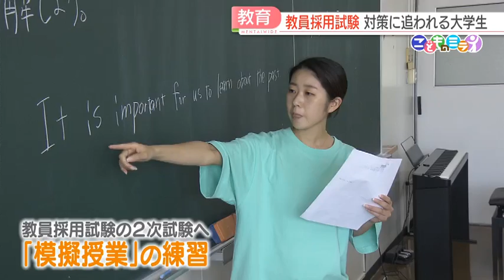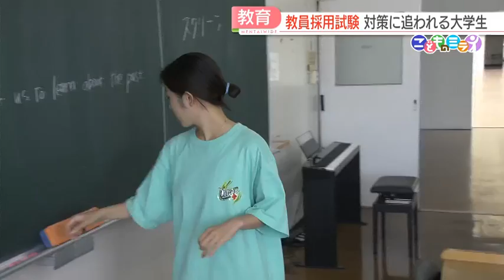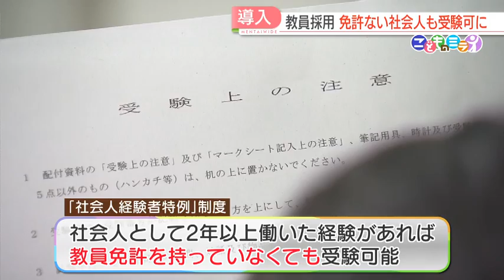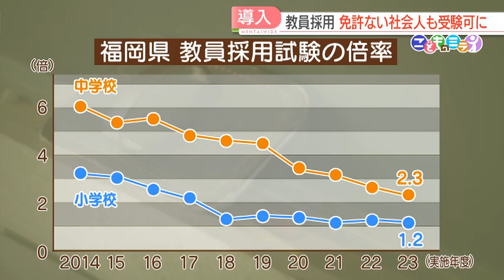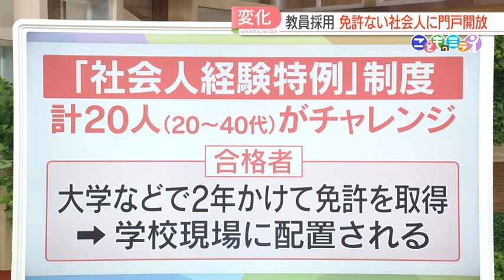シリーズ『こどものミライ』“定額働かせ放題”改善なるか 教員免許なしでもOKの背景は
子育てを取り巻く現状や子どもたちの成長を見つめる、シリーズ「こどものミライ」です。今回は学校の先生について考えます。

福岡県は2023年から、教員免許を持っていなくても一定の社会人経験があれば採用試験を受けられるようにしました。

背景にあるのは“教員のなり手不足”ですが、先生を目指す学生の本音を探りました。

■教員を目指す大学生
「（時計の）長針と短針を読むことで何時何分が表せるようになります。」

福岡県太宰府市にある筑紫女学園大学では、教員採用試験の2次試験に向け、学生たちが模擬授業の練習をしていました。

参加していた学生は全員、2023年の採用試験を受けています。2次試験の“模擬授業”は約10分間です。ポイントは“声”だといいます。

■准教授
「まずは第一声が大事。声を張っていかないと印象が良くない。」

想定外の質問に、臨機応変な対応ができるかも大事なポイントです。

■教授
「先生、『英語を勉強するのが難しい』ってどういうふうに言えばいいんですか。」

■学生
「Yes.What do you say難しい in English？Yes.difficult.」

学生たちの将来がかかる教員採用試験に今、変化が起きています。福岡県の教員採用試験には2023年から社会人経験者特例制度が導入されました。

社会人として2年以上働いた経験があれば、教員免許を持っていなくても採用試験を受けることができます。合格すると、大学などで2年かけて免許を取得し、その後、学校現場に配置される“後から免許”制度です。

■福岡県教育委員会教職員課・日高 吉三郎課長
「大学の時に教員免許を持っていなくても、 教育に対する思いを持っている方にぜひ、我々の世界に来ていただきたい。社会人の経験を持っている方を 学校現場に入れることが、学校現場の多様性、質の向上にもつながると思います。」

しかし、前向きな話ばかりではありません。免許を持たない社会人に門戸を開いた背景には、長時間労働などが要因とされる“教員のなり手不足”があります。

公立学校の先生には、月額給与の4パーセントを基本給に上乗せする代わりに、時間外手当などは支給しないと法律で定められていて“定額働かせ放題”とも指摘されています。

こうした状況が続く中、福岡県の教員採用試験の倍率は2023年、小学校で1.2倍、中学校で2.3倍と過去最低となっています。

人手不足は深刻で、県内の2割近い学校で計200人以上の先生が足りていないといいます。

■日高課長
「数年前であれば、社会人の教員免許を持っていない方にまで受験機会を設けるという発想はなかったと思うんが、そこまでしなければ数の問題がなかなか解決しない。」

こうした採用をめぐる変化を、先生を目指す学生たちはどう受けとめているのでしょうか。

■筑紫女学園大学・辻井美羽さん（24）
「いろいろな視点から物が見られる、子どもたちのチャンスにもなると思うので、いろいろな形の先生はあった方がいいなと私は思います。」

一方で、複雑な思いを抱く学生もいます。

■筑紫女学園大学・井上葵さん（22）
「あまり肯定的ではないです。4年間使って勉強しているし、実習だったり模擬授業だったり、いろいろな対策をして教員になろうというところで、同じ舞台に社会人経験を積んでいるからという理由で、ここの差はフラットになると思えない。」

教育現場や教師の働き方に詳しい専門家は、環境整備の重要性を指摘します。

■筑紫女学園大学文学部・竹熊真波教授
「免許を持っているけれど、教職についていない人が非常に多い。ちゃんとしたペイとか待遇をきちんとする、環境を整備してあげると、自分がなりたいとか、免許を取りたいという人がもっと増えるかなと思います。小手先だけの、ただ人を埋めるというものでは、最終的な解決にはならないと思います。」

実際、国も教員のなり手不足に危機感を示し、処遇改善に向けた議論を進めています。先生を志す人たちをどう増やしていくのか。子どもたちの未来のために、一刻の猶予もありません。

福岡県では2023年、初めて導入された社会人経験特例制度で、20代から40代の20人が教員採用試験にチャレンジしているということです。

合格した人は、大学などで2年かけて免許を取得し、その後、学校現場に配置されることになっています。

twitter FBS福岡放送ニュース(@FBS_NEWS5)でも発信中！！